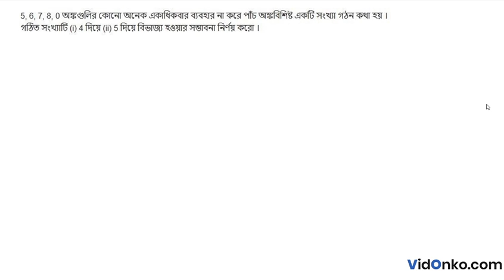West Bengal Board 11 Class Mathematics Book Solution in Bengali - S N Dey Exercise Question: 36.4.5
Get free Maths book video and PDF solutions in Bengali for S N Dey. Free answer and explanation through video for question 36.4.5, of Chapter Probability theory from S N Dey followed for Class 11, West Bengal Council of Higher Secondary Education (WBCHSE).